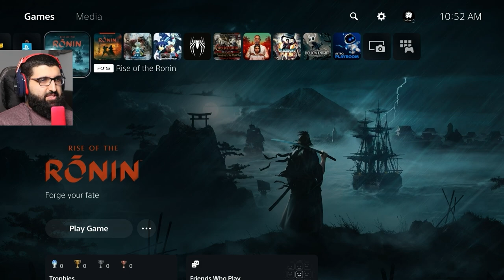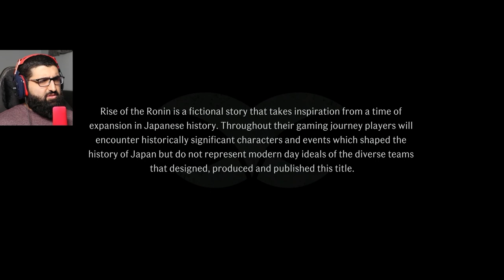He Left His Brother For Death (BEGINNING) | Rise of the Ronin Blind Playthrough [1]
Rise of the Rōnin is set in Edo, in the mid-19th century during Bakumatsu, the final years of the Edo period. The game depicts the Boshin war between the Tokugawa Shogunate and various anti-shogunate factions displeased with the western influence after the forced reopening of Japan following the Sakoku period.

He Sent His Brother To His Own Death (BEGINNING) | Rise of the Ronin Blind Playthrough [1]